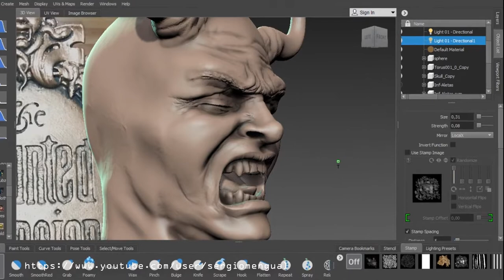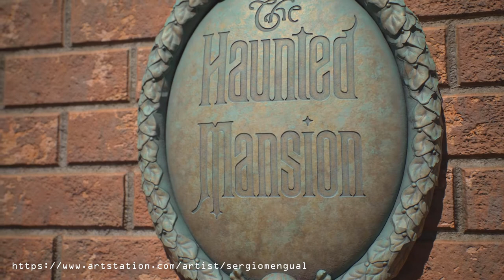Disney's Haunted Mansion Plaque 3D Printable Sculpt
This is my own interpretation of the Welcome Plaque in exhibition in the Haunted Mansion ride, in Disneyland.

Totaly Sculpted in Mudbox 2019.1.
Sliced, and made solid in Meshmixer.
TEXTURED VERSION:
Retopo done in Mudbox 2018.2
Textured and Rendered in Marmoset Toolbag 4.